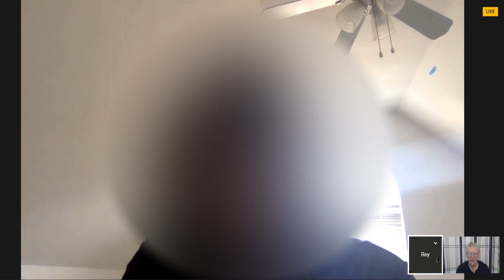The 'Mind-and-Body' Fallacy | TetraSeed Awakening Procedures